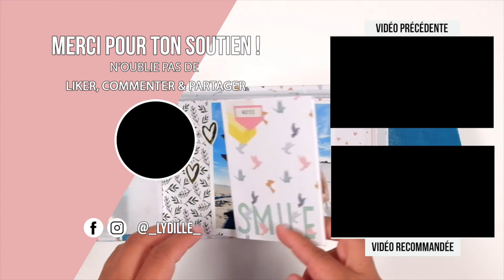CACHETS DE CIRE - 6 astuces pour faire de beaux cachets de cire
Lydille vous dévoile 6 astuces pour faire de beaux cachets de cire
Retrouvez toute la gamme "Cachets de cire" Zibuline sur notre